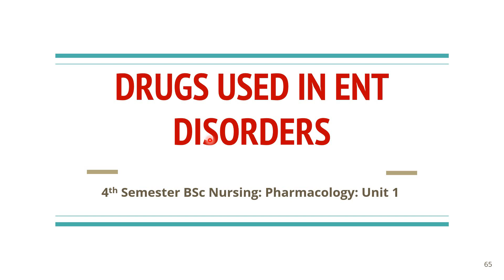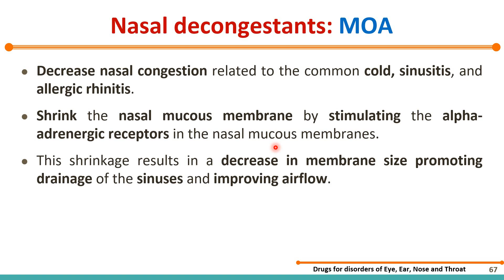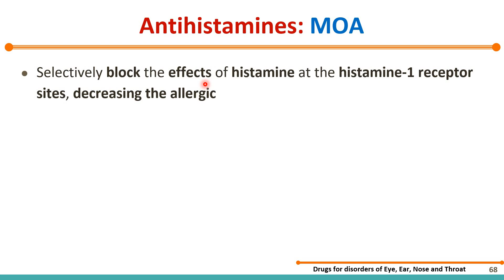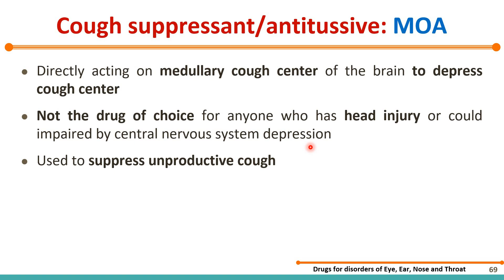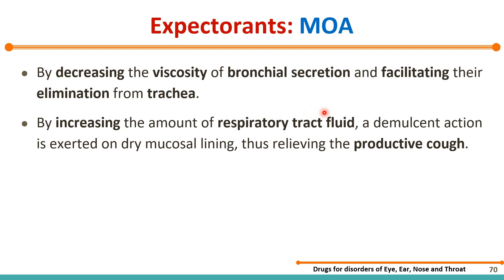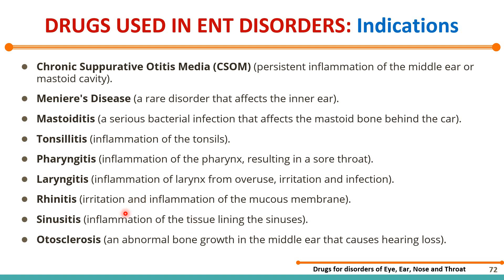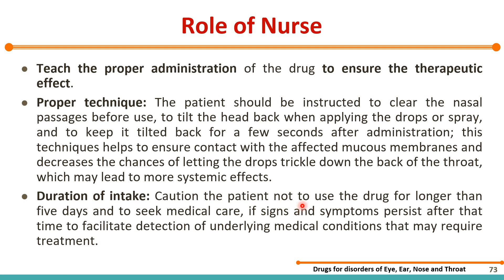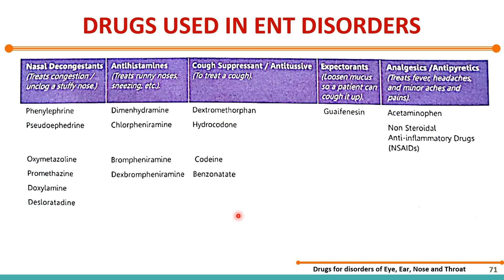Drugs used in Ear, Nose & Throat (ENT) Disorders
4th Semester BSc Nursing: Pharmacology: Unit 1: Pharmacology of Drugs acting on Eye Ear Nose Throat and Buccal Cavity